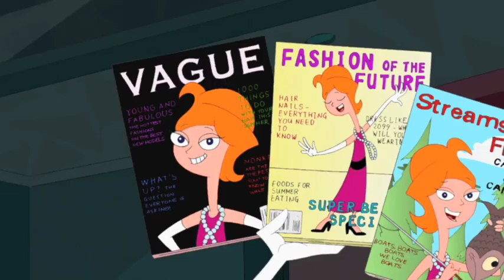SMV How Far I'll Go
This video is about SMV How Far I'll Go